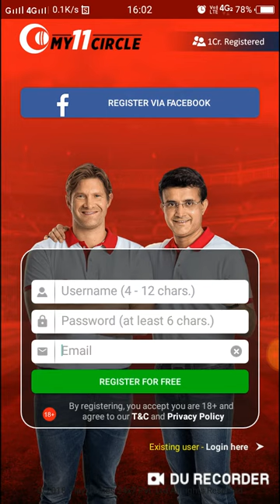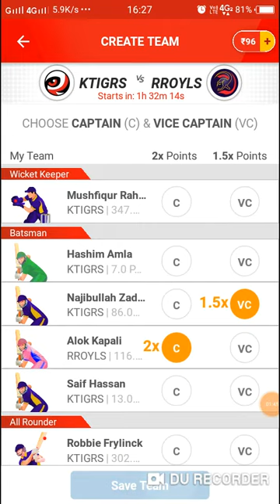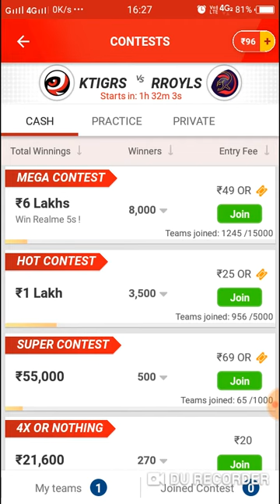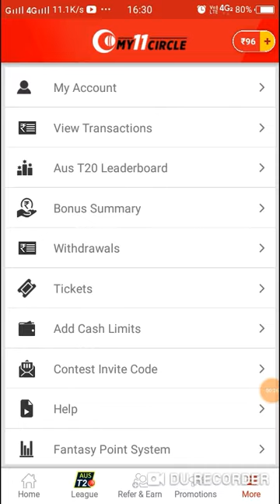my11circle app ! my 11 circle kaise khele ! how to create account in my 11 circle !["my11circle" ]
my 11 circle Kaise Khele, my 11 circle kaise khele hindi, my 11 circle kaise download kare, my 11 circle kaise register kare, my 11 circle se paise kaise kamaye, my 11 circle kaise khela jata hai, my 11 circle password kaise banaye, my 11 circle sourav ganguly team kaise bit kare, my 11 circle referral code, my 11 circle referral code 2019